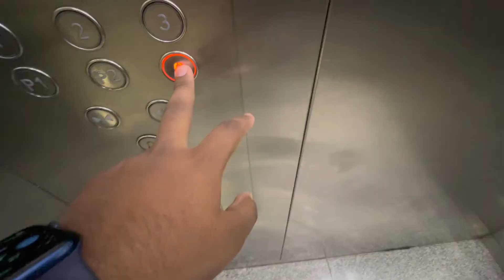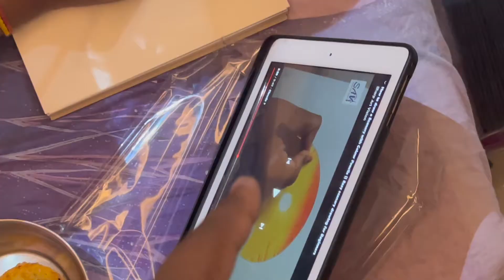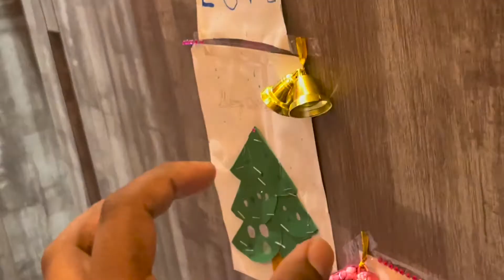Tutorial of how to play badminton with one hand!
Hey, have you tried Upstox yet? I've been trading with them and thought you’d love it too! Upstox is one of India's largest and fastest-growing brokers with over 40 lakh users. The app is easy-to-use, for both pro traders and beginners, and allows you to invest in Stocks, Futures, Options, Mutual Funds, Digital Gold, and more. Opening an account is fast and paperless!
my camera
my watch
my computer